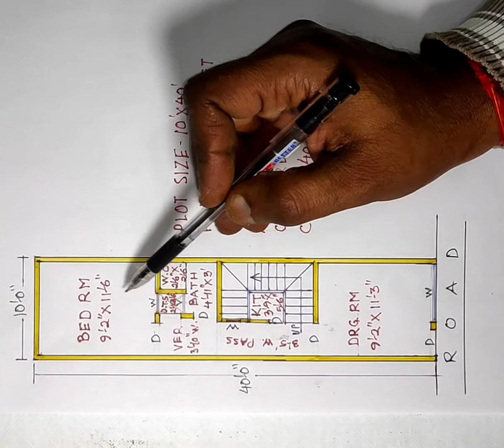10 x 40 House Plan || 400 sqft || 44 sqgaj || 1 BHK Small House PLan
PLOT SIZE - 10 X 40
PLOT AREA - 400 SQFT      (44 SQGAJ)
COVERED AREA - 400 SQFT
COST - 4.4 LCS
DRAWING ROOM
BEDROOM
KITCHEN
TOILET
STAIR